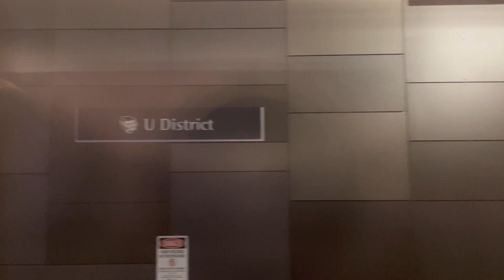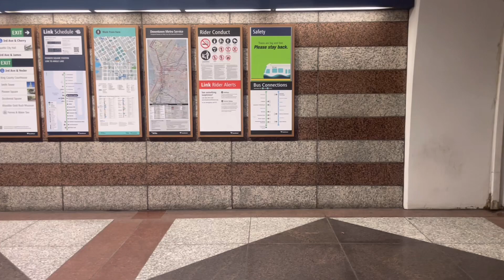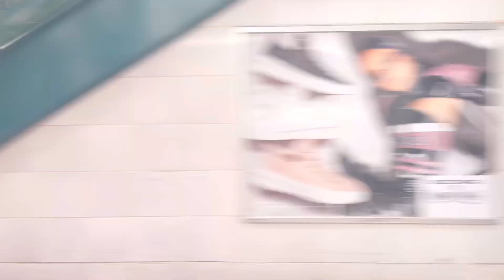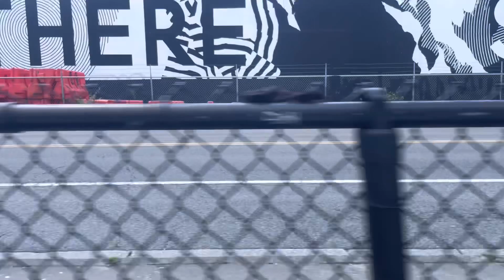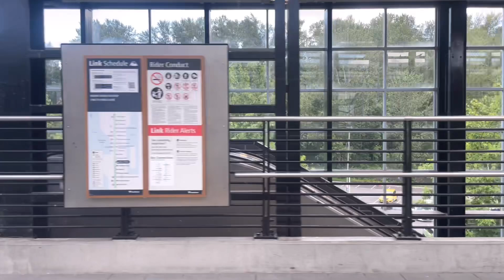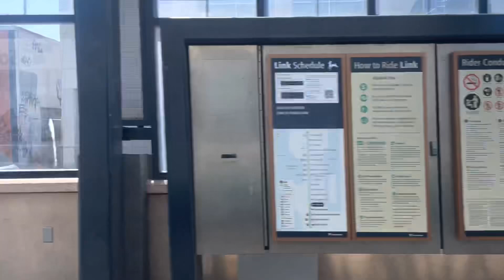Seattle Light Rail Line 1 - Northgate To Angle Lake